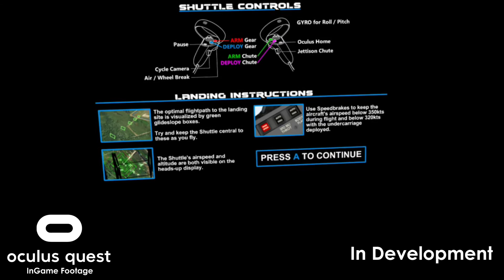Shuttle Commander Quest Missions WIP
Shuttle Commander Quest Missions is an accurate physics-based flight simulator game where you take to the controls of the space shuttle and land it at various real-world landing sites such as Kennedy Space Centre, White Sands Air Force Base and Edwards Air Force Base.

Variables such as wind, day/night, weather, instrument failures, turbulence are all taken into consideration to achieve a high score for landing.

Players can also experience the launch of the Hubble Space Telescope from the cockpit of Discovery in a real time launch experience using original NASA cockpit audio and mission data.

Users can tour the complete space shuttle in the hanger both inside and out learning about its history and most famous missions.

Finally, you can view some of the amazing imagery and video from the Hubble Space Telescope which has been collecting data over the past 30 years from 568 kilometres above us.